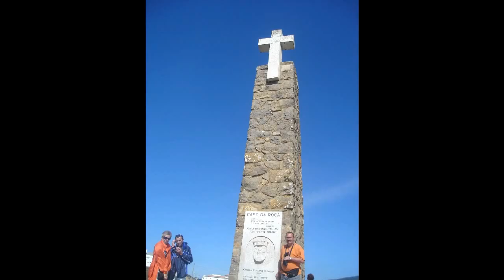Portugalia 2006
Pielgrzymka DA do Fatimy, sierpień 2006r., autor filmu: Piotr Dudała